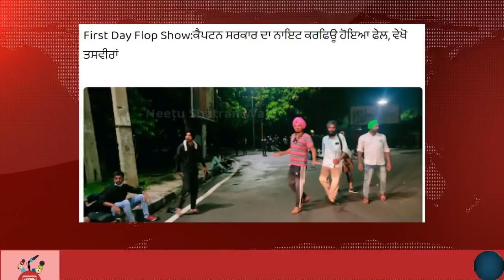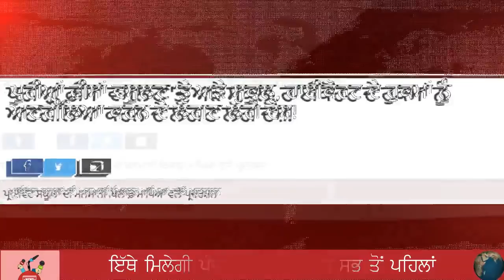ਲਓ ਜੀ ਹੁਣੇ ਹੁਣੇ ਆਈ ਇਕ ਵੱਡੀ ਖ਼ਬਰ - ਹੋ ਗਿਆ ਓਹੀ ਜਿਸਦਾ ਡਰ ਸੀ | Punjab News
Topic : Latest Punjab News
Produced By: Neetu Shatran Wala
Edited By: Navjot Sidhu
Research: Ranjit